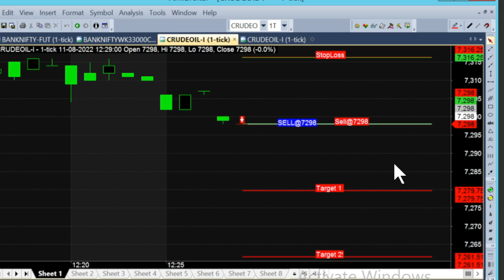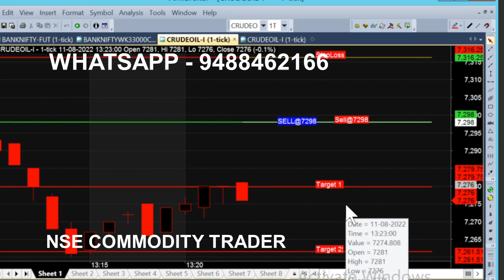bank nifty & crude oil sep05 - Aug 12 chart calls view